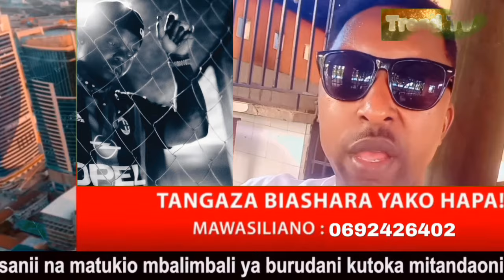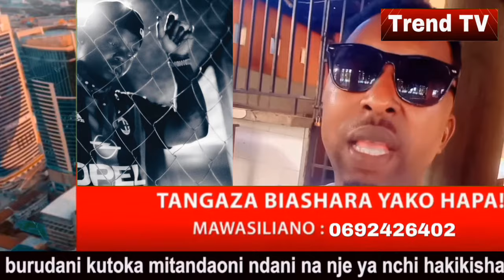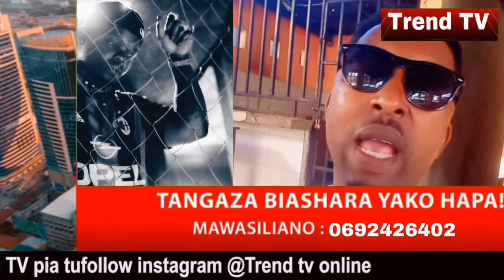Tazama jinsi abikubanga alivyoeleza jinsi HARMONIZE atashinda tuzo ya msanii bora